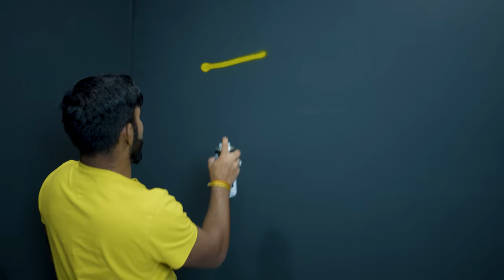I BUILD MY NEW GAMING ROOM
About : Hey! My name is Ujjwal Aka Techno Gamerz, I started my YouTube journey from gaming, But now it's time to do some IRL stuff.